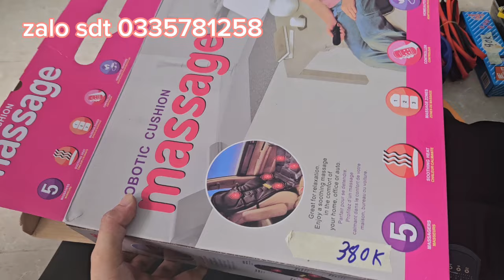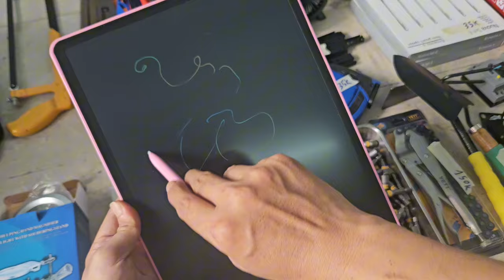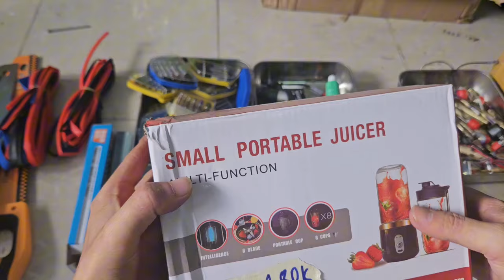🇯🇵dây nguồn, dây led, nệm masage, dụng cụ đồ nghề, hàng bãi đủ loại lh 0335781268